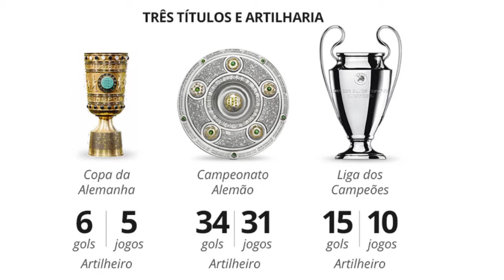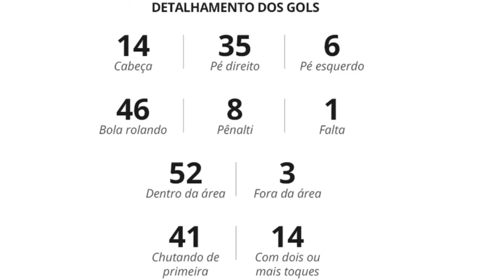MELHORES DO MUNDO: NEYMAR TENTA SPRINT FINAL MAS PRÊMIO DEVE FICAR COM LEWANDOWSKI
Após vencer a Liga dos Campeões da Europa, Bayern de Munique também domina topo dos rankings de melhor técnico e melhor goleiro.

Após o fim da Liga dos Campeões da Europa e da temporada do futebol no continente, a análise do ge sobre os melhores do mundo fecha a conta e passa régua em sua última edição em 2019/20. Com o Bayern de Munique batendo o PSG na decisão e dominando as competições que disputou, é o time alemão quem ocupa o topo dos nossos rankings.